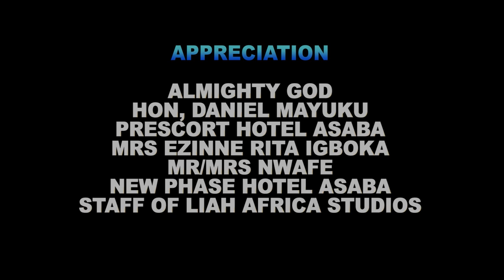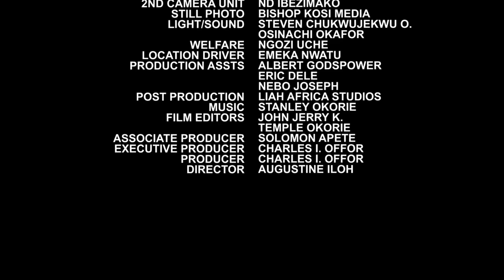THE WOMAN KING { COMPETE } ACTION NIGERIAN MOVIE DESTINY ETIKO/ UJU OKOLI/ KEN ERICS